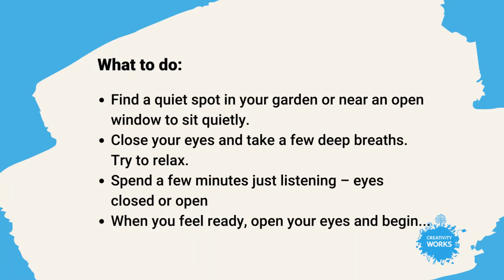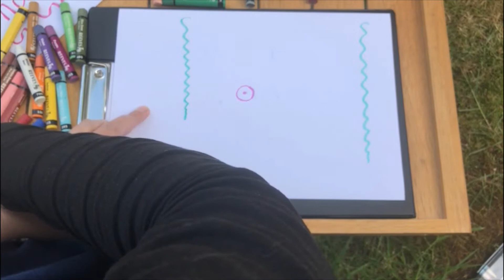Sound Mapping - sound, shape & colour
This week we invite you to listen. Listen to the sounds around you, the birds, the wind, even the sound of your washing machine and turn these into a sound map. By tuning in to our surroundings we can access a different experience to when we use our eyes.

We hope that this week's activity invites a moment of calm into your life and an opportunity to pause and to rest from the ongoing changes we are living through. To be able to face these with a calm and clear mind is not an easy task, but we know from experience that when we can, it can make a difference to how we respond to a situation. Even spending 5 minutes trying this exercise will be beneficial.

There is also a PDF resource sheet you can download from our

Let us know what you think of this creative prompt and the others we've been sharing. We'd love to see what you create!